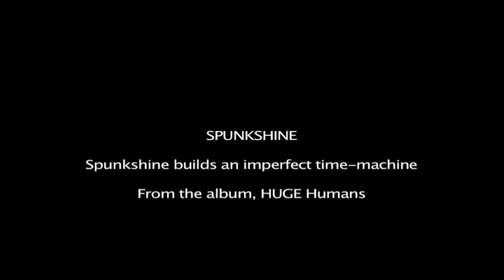Spunkshine builds an imperfect time-machine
from the album, HUGE Humans